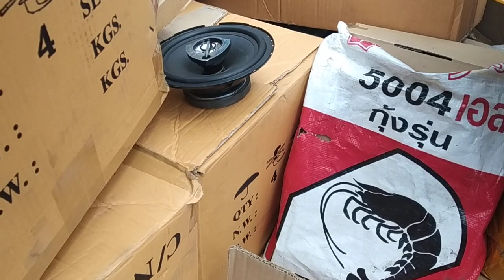เครื่องเสียง ลำโพง แอมป์ รถยนต์ มือสอง แบกะดิน มาเต็มลัง ตลาดปัฐวิกรณ์ นวมินทร์ 72 ตลาดใหญ่ | dadmom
dadmom
เครื่องเสียง ลำโพง แอมป์ รถยนต์ มือสอง แบกะดิน มาเต็มลัง ตลาดปัฐวิกรณ์ นวมินทร์ 72 ตลาดใหญ่

ร้านนี้ มีของมาขายประจำครับ หน้าหน้าตลาด ตรงป้ายหน้าตลาดปัฐวิกรณ์เลยครับ
มีเครื่องเสียงติดรถยนต์ ลำโพง แอมป์รถยนต์ กองมาเป็นลังๆ เลยครับ
เลือกกันจุใจเลยครับ

เครื่องเสียงติดรถยนต์มือสอง
ลำโพงติดรถยนต์มือ2
แอมป์ติดรถยนต์มือสอง